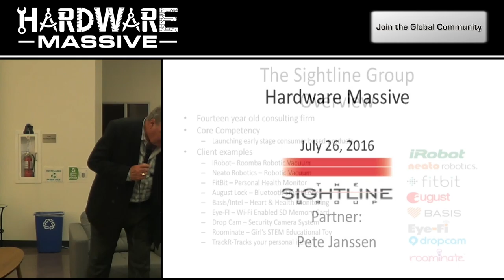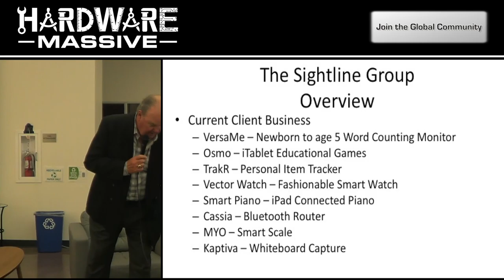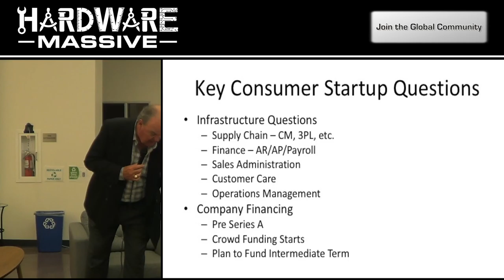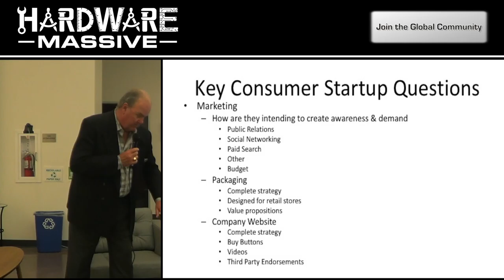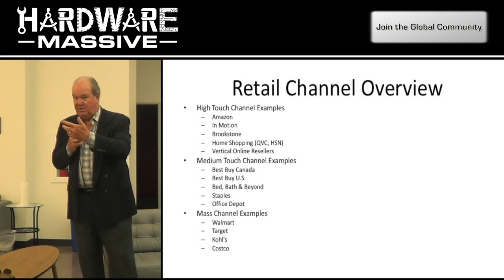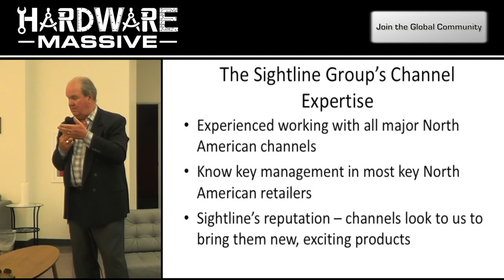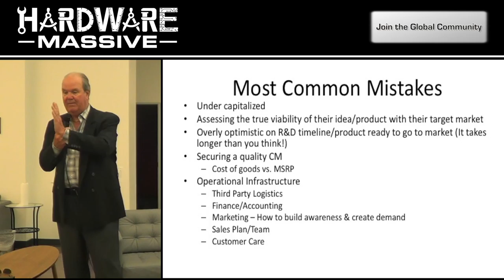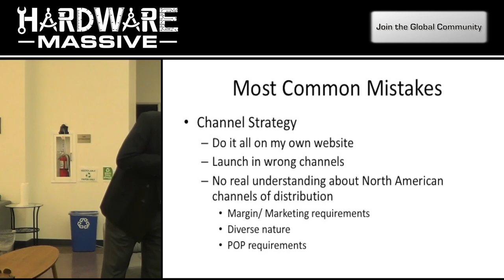Retail Strategy...Unlock the Secrets | Pete Janssen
Pete Janssen, Partner at The Sightline Group, speaks about unlocking the secrets of retail strategy for hardware startups at the Hardware Massive SF Bay Area event.

Pete brings with him over 35 years of experience in retail and technology companies. His expertise spans product positioning, market validation, channel strategies, business development and product launches.

Pete, while VP of Merchandising and Marketing at Egghead Software, hired LVL Communications, to architect, build and operate, Egghead.com, one of the first online storefronts in the mid-1990’s. Egghead.com was the fastest growing and most profitable segment of Egghead’s business. In 1998, Egghead closed all of its brick and mortar stores and migrated its entire business online.